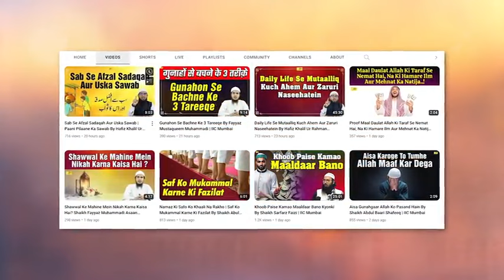Badgumaani Ke Nuqsanaat By Shaikh Aafaque Ahmad Madani | IIC Mumbai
Bank Account Details:
ILM FOUNDATION
ICICI Bank
Savings account
IFSC CODE-ICIC0001028